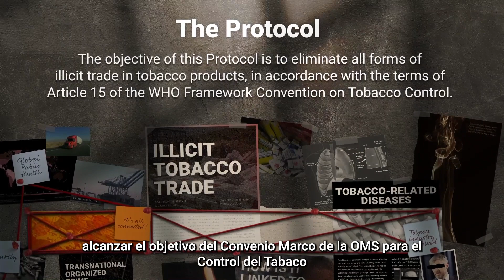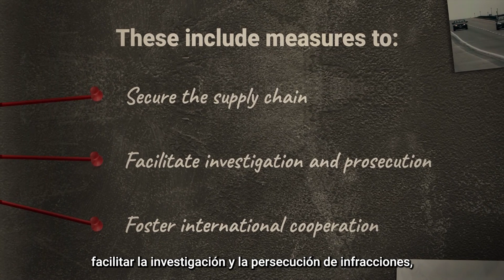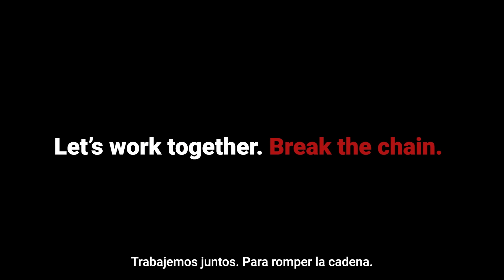Protocolo para la Eliminación del Comercio Ilícito de Productos de Tabaco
El Protocolo para la Eliminación del Comercio Ilícito de Productos de Tabaco es un tratado internacional cuyo objetivo es eliminar todas las formas de comercio ilícito de productos de tabaco mediante un conjunto de medidas que deben adoptar los países en cooperación entre sí: supone una solución mundial a un problema mundial.

El Protocolo se elaboró en respuesta al creciente comercio ilícito de productos de tabaco, a menudo de carácter transfronterizo. El comercio ilícito constituye una grave amenaza para la salud pública ya que aumenta el acceso a los productos de tabaco, con frecuencia a un precio menor, lo que alimenta la epidemia de tabaquismo y socava las políticas de control del tabaco. También causa pérdidas sustanciales en los ingresos gubernamentales y, al mismo tiempo, contribuye a la financiación de las actividades delictivas internacionales.